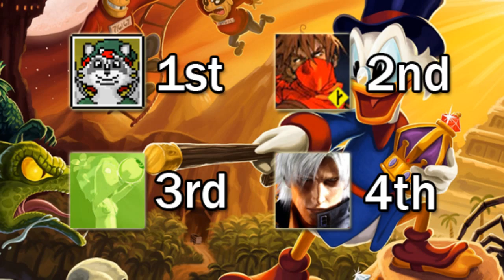Let's Race: Ducktales Remastered - Part 3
As best I tried, this video got content ID matched.  I tried to dispute it, but to no avail.  As such, there could be ads on this video.  I highly support the use of Adblock to bypass this.  Monetary gain and ads are the last things I want on this channel, and I'd like to keep it that was for as long as possible.

Anyways, we finish up Ducktales Remastered.  If you were wondering about the low volume this time, it was because I was trying to avoid content ID matches.  Future audio should be balanced properly.  And as always, thanks again for checking out our video.